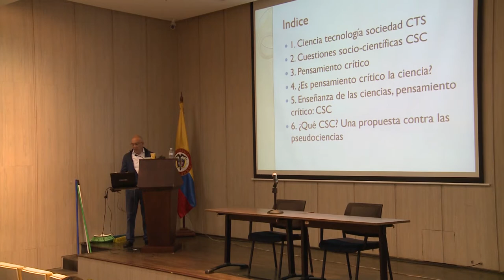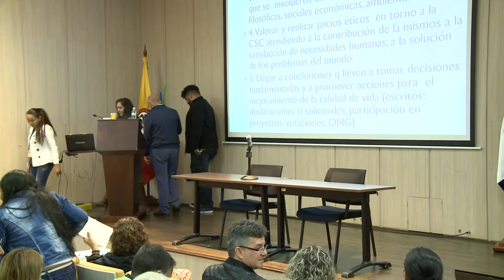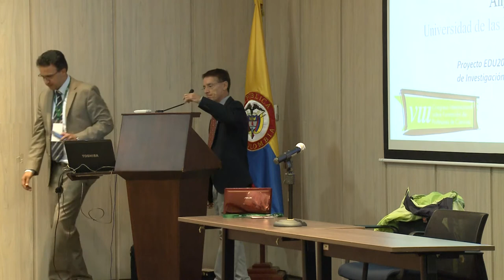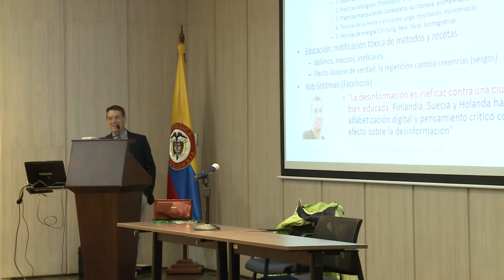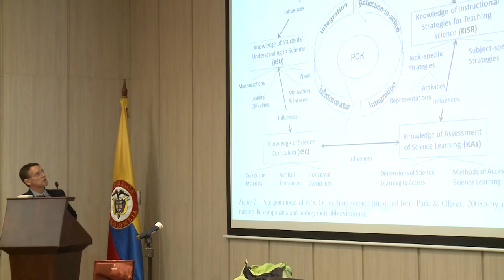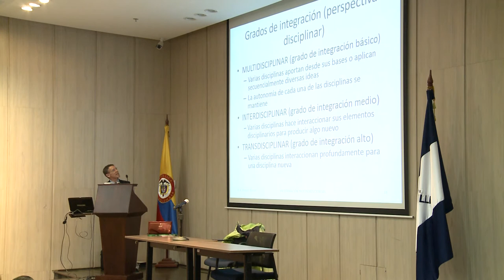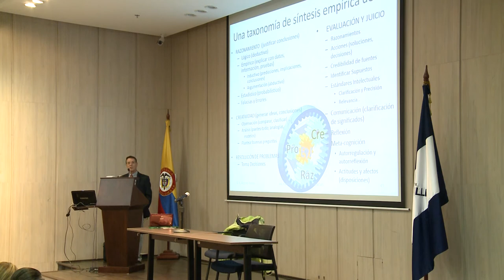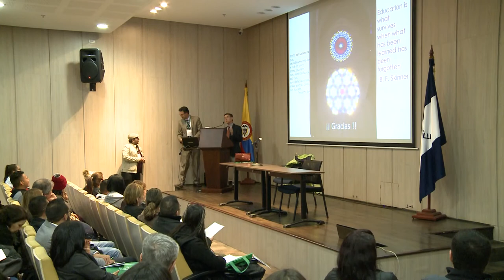VIII Congreso interinstitucional sobre Formación de profesores de Ciencias Día 2 Jornada Mañana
VIII Congreso intersititucional sobre formación de profesores de Ciencias

Día 2 Jornada Mañana

Lugar: Universidad La Salle Sede Chapinero

El VIII Congreso Internacional sobre Formación de Profesores de Ciencias, dedicado a la formación de profesores para la consolidación de sociedades sustentables, supone el reconocimiento del pluralismo epistémico que se anida en el seno de las comunidades, lo que conlleva, a la reflexión sobre la articulación entre ciencia y cultura, en los procesos de formación ciudadana. Lo que constituye un espacio de encuentro en torno a aquellas reflexiones teóricas, experiencias de aula e investigaciones que fomentan una mirada compleja de la realidad educativa, las cuales invitan a repensar el papel de la formación de profesores de ciencias, frente a un modelo civilizatorio que cosifica al mundo y compromete la permanencia de la vida en el planeta.

En este sentido, las discusiones sobre los procesos formativos de profesores para la construcción de sociedades sustentables, admiten la posibilidad de pensar un mundo que reconoce en la diversidad biológica y cultural una potencialidad, además, de convertirse en un derrotero para privilegiar el encuentro, el diálogo, el consenso, el disenso y la resistencia frente a la inequidad social, ambiental y política.

No podemos dejar de lado que la condición de globalidad de nuestra sociedad ha conllevado al desarrollo de líneas de investigación relacionadas con la multiculturalidad, las multietnias y al reconocimiento de saberes ancestrales sobre la naturaleza y la posibilidad de relaciones entre culturas más allá del conflicto, la dominación y la asimetría; que ubican el diálogo de saberes como posibilidad para la construcción de propuestas para la enseñanza de las ciencias. En este sentido, en la agenda internacional de la investigación educativa y de la formación de profesores, las aproximaciones interculturales y/o multiculturales para una educación en ciencias democrática, tolerante y antirracista cobran relevancia.

Es así, que la educación en ciencias en su constante problematización, reflexión, acción del sentido del ser, el quehacer y de la formación política del maestro en relación con las comunidades, requiere profesores íntegros, que a partir de sus saberes disciplinares aporten soluciones para propiciar formas de convivencia pacíficas.